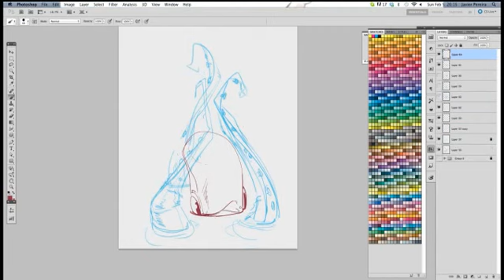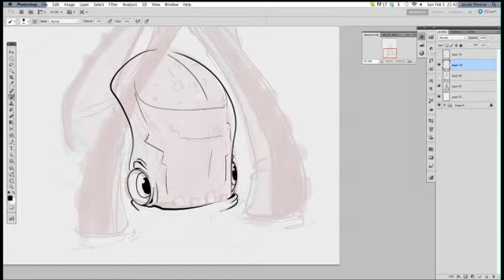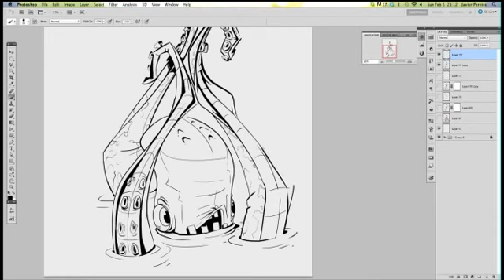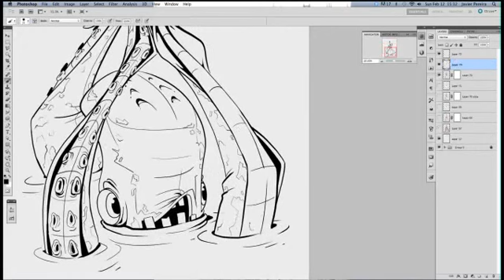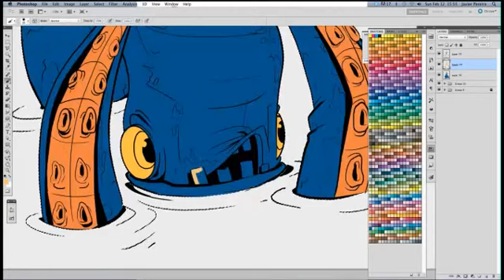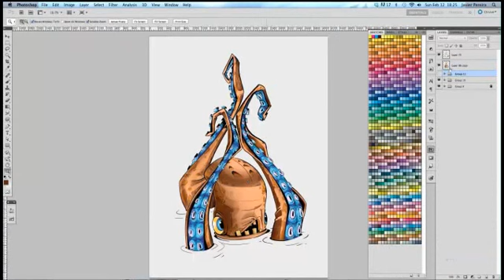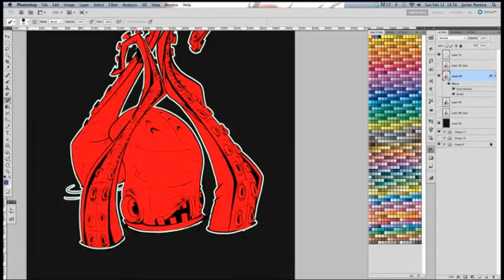sketch_4.mp4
Digital Illustration in  Photoshop